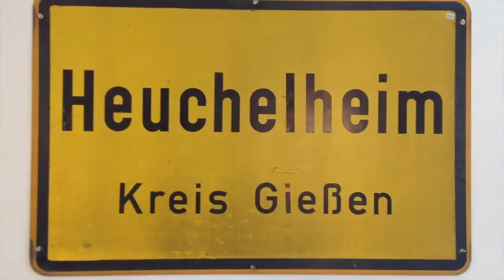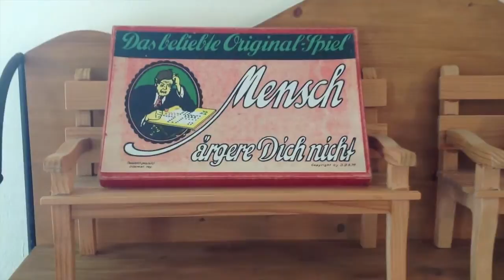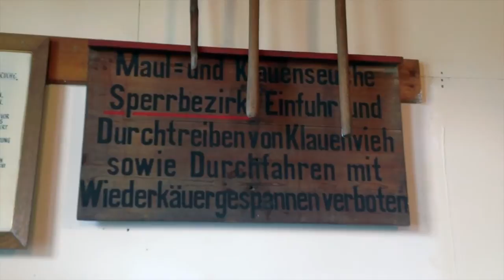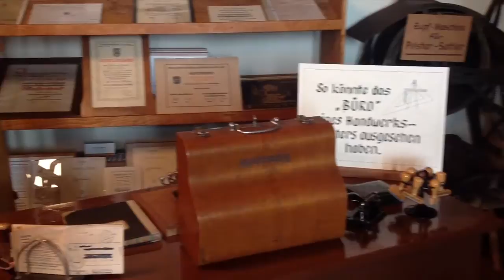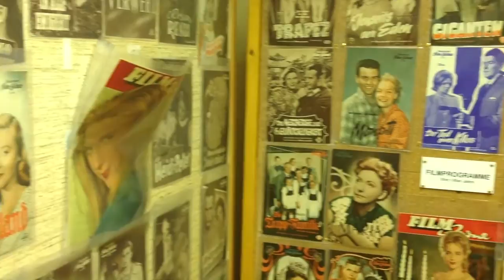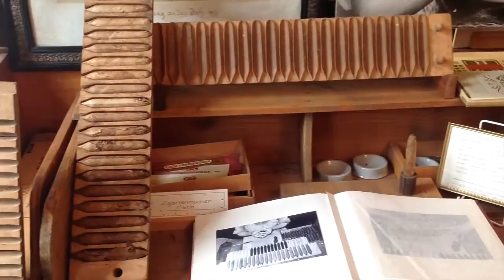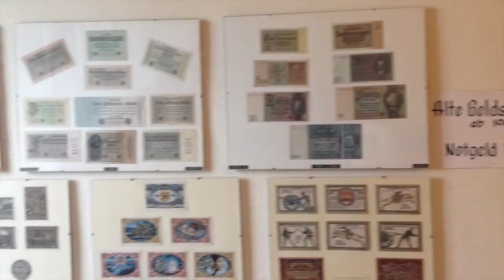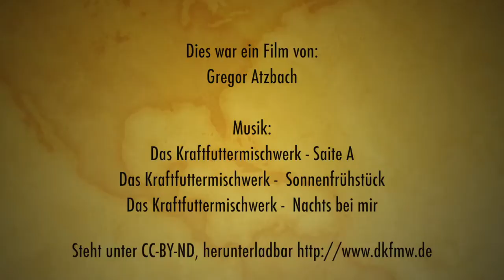Heimatmuseum Heuchelheim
Ein Rundgang durchs Heimatmuseum Heuchelheim mit Gregor Atzbach